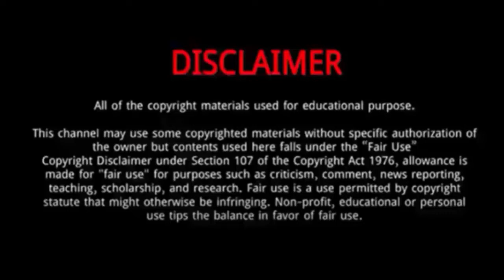Ewa Swoboda || 10 Things You Didn't Know About Ewa Swoboda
Ewa Swoboda is a Polish track and field sprinter who specialises in the short sprints.
She was Born on July 26, 1997 in Zory, Poland.
She is a two-time European indoor championship medallist in the 60 metres, having won a gold medal in 2019 and a silver in 2017.
On 5 March 2022, she broke the record again at the Polish Athletics Indoor Championships in Toruń achieving 6.99 seconds, which is the ninth best result in the history of the competition.
On 11 February 2022, she broke the Polish national record in the 60 meters twice at the Orlen Cup meeting in Łódź and set a new one by achieving 7.00 seconds.